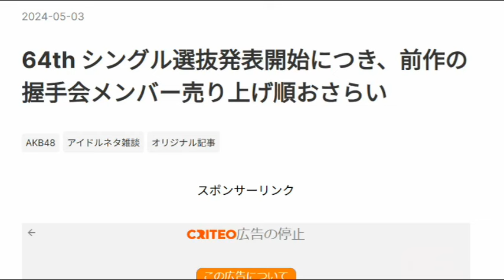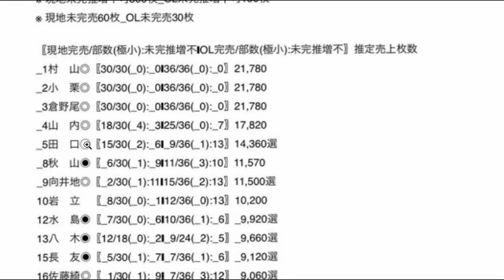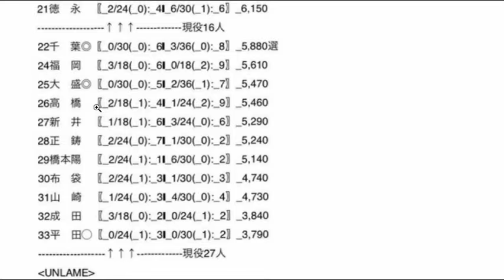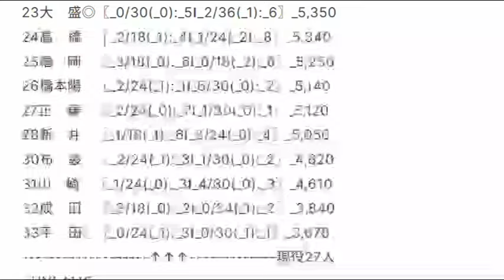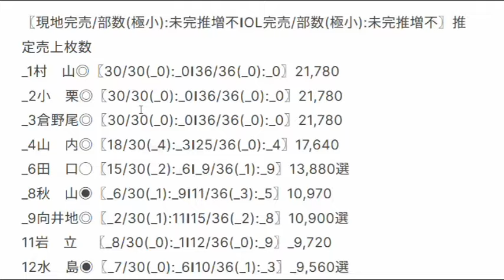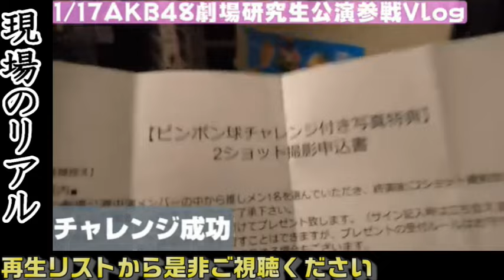64th シングル選抜発表開始につき、前作の握手会メンバー売り上げ順おさらい【AKB48】